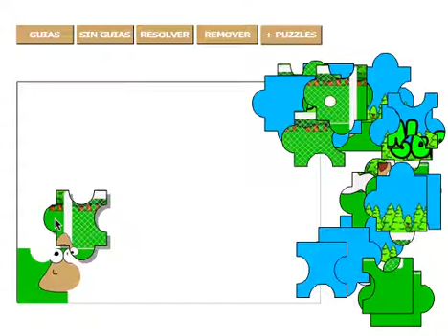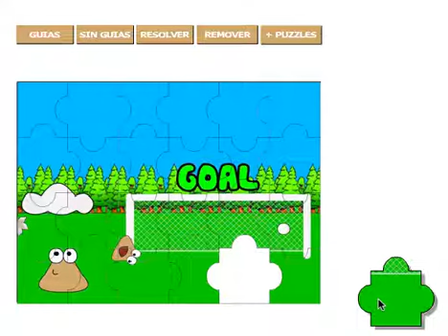Juego Puzzle Pou Futbol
Monta este divertido rompecabezas eligiendo entre 12,24,48,64 o 99 piezas, Pou esta jugando a su deporte preferido, el futbol.